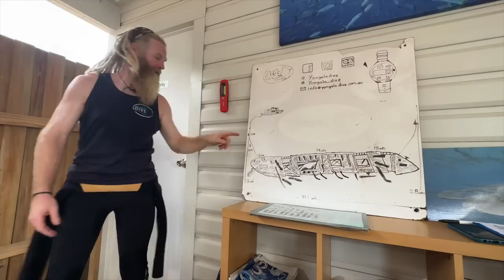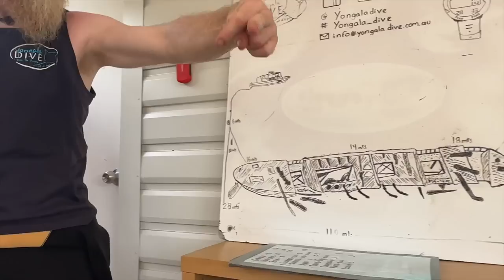Scuba Diving the SS Yongala Wreck | Best Wreck Dive in the World??!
Backpacking Australia East Coast 🇦🇺 Episode 8📍Ayr (SS Yongala)

Next stop on the Greyhound bus is Ayr. Not many backpackers stop here (in fact, I was the ONLY one on my bus that stopped here) but scuba diving fans will know that this is where to stop to dive the SS Yongala - one of the best wreck dives in the whole world. I stayed right next to Yongala Dive Shop at the Alva Beach Tourist Park.

Get $50 off Melbourne/Sydney 8 day tours [BB50]
Get $100 off 30 day East Coast Tour [BB100]
Get $150 off Travel Packages [BB150]